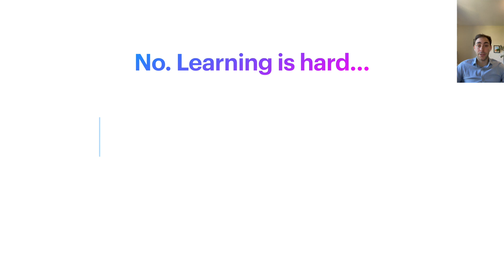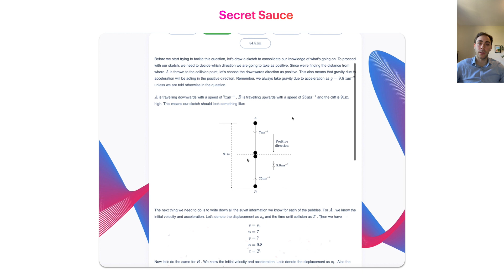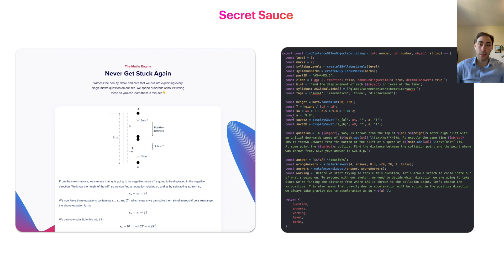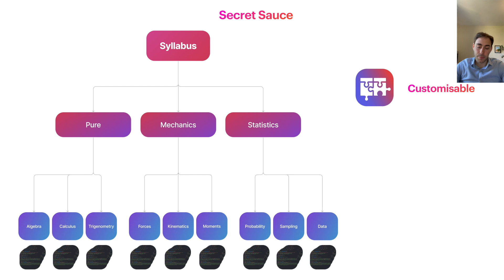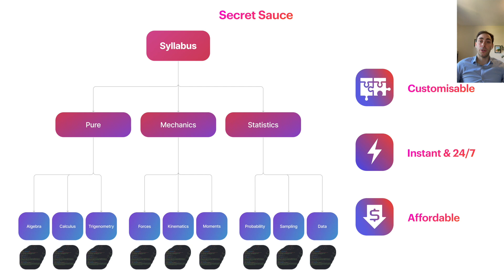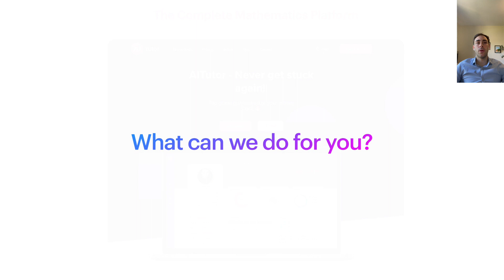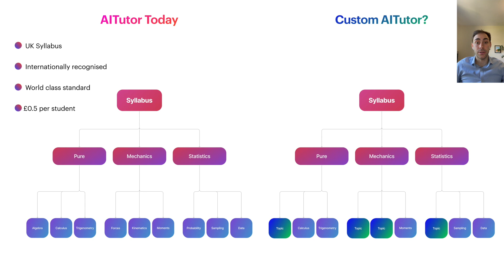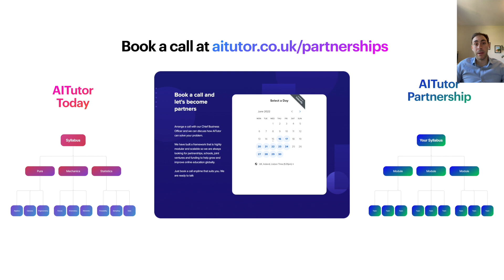How AITutor Works and How We Can Help Your School or Government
A Demo of the AITutor platform and an introduction to the AITutor Partnership model which can digitise and scale your course or syllabus.

AITutor is a mathematics platform which automatically create and explains hard maths concepts. A platform where
* It is impossible for a student to get stuck
* homework marks itself,
* homework explains itself.
* Exams are easily created and marked
* Cheating is impossible
* A students strengths and weaknesses are visualised
* A student can practice anywhere, anytime.

Aitutor Partnership talks about how your government, school or organisation can take advantage of the AITutor platform to create a syllabus that is tailored to you. It enables you to digitise your syllabus and scale it to millions of users. AITutor Partners have the options of sharing revenue or having a full white label solution

Come talk to us and we can help transform your syllabus so that anyone with an internet connection can learn your course.